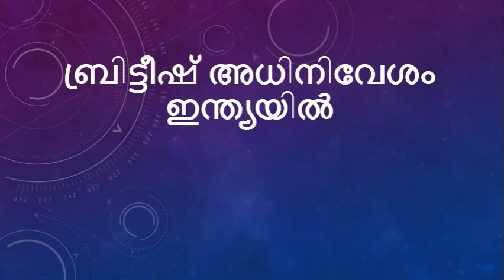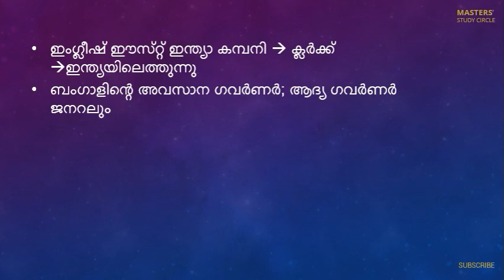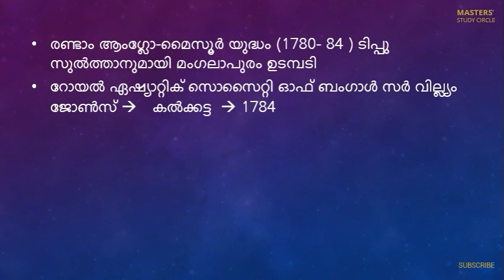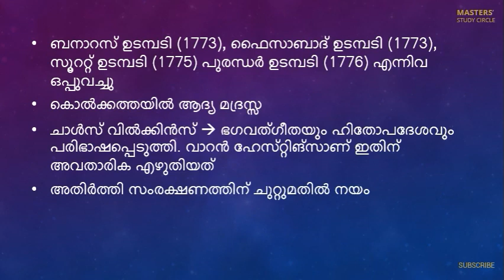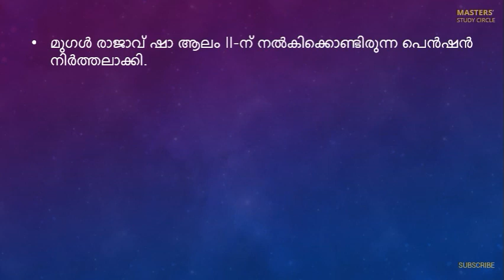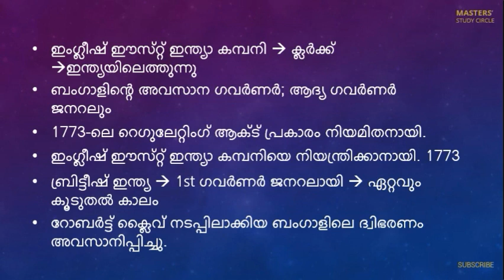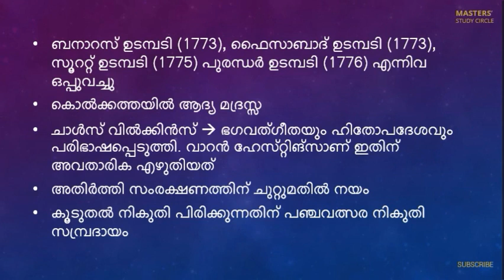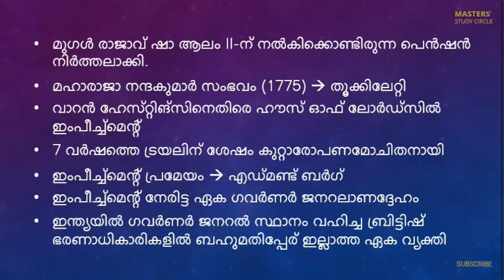ചരിത്രത്തിന്റെ നാൾവഴികളിലൂടെ Warren Hastings | modern indian history | part 2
മത്സര പരീക്ഷകളിലെ ഒരു പ്രധാന ഭാഗമാണ് ഇന്ത്യാ ചരിത്രം. ഈ വീഡിയോയിൽ ബംഗാളിലെ ആദ്യ ഗവർണർ ജനറലായിരുന്ന വാറൻ ഹേസ്റ്റിംഗ്‌സിന്റെ ഭരണകാലത്തെപ്പറ്റി ഒരു മത്സരപ്പരീക്ഷയെ മുൻ നിർത്തിക്കൊണ്ട് വിശദീകരിക്കുന്നു.

In this video series we are trying to put forward the british colonial administration, important wars, movements which tried to enlighten the people to achieve the salvation from the colonial rule, and the importance of nationalism.

First of all we are discussing about the arrival of british people in india for trade and slow transition of becoming administrative heads. They created posts for the smooth running of administration under the main title "Governor/ Governor General/ Viceroy" in different periods.

Let's see what the history is teaching us through a timeline of incidents happened here in the past and the pros and cons brought by the foreigners through a competitive exam point of view.